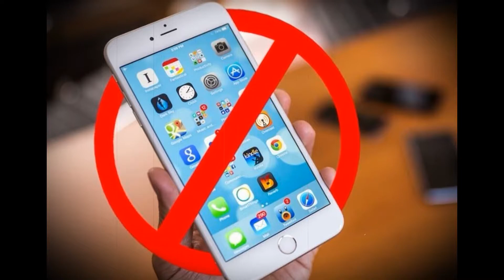APPL KAMPANIYASIGA NIMA BULDI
XORIJ XABARLARI